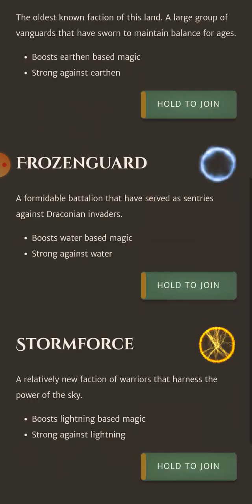Finding The Shrine Of Wisdom So I Fight Every Boss I Have Found - the Hero of Aethric: Zanik - 9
This was recorded on December 10th 2022.